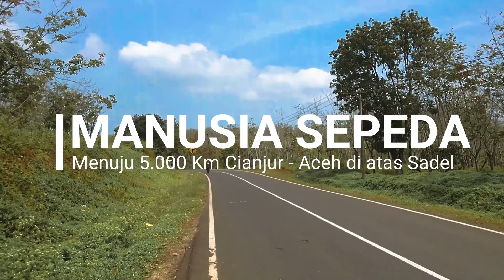Ngacapruk 1000 Kilometer di Atas Sepeda Part 2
Obrolan santai dengan Kang Dicky dan Kang Niko, usai perjalanan bersepeda Cianjur-Dieng-Cianjur sejauh 1000 kilometer. Bagian 2